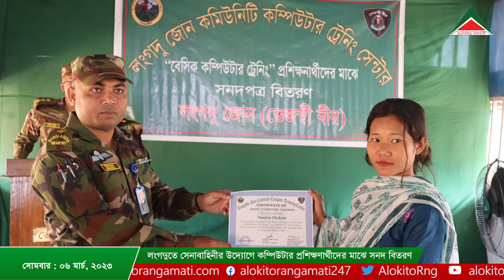আলোকিত রাঙামাটির আয়োজনে রাত ৮ টার সংবাদ